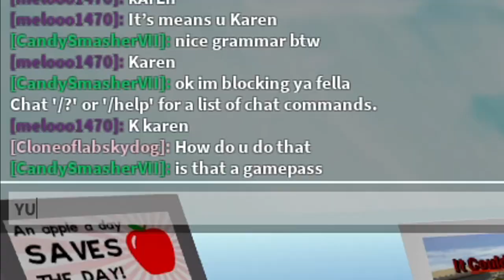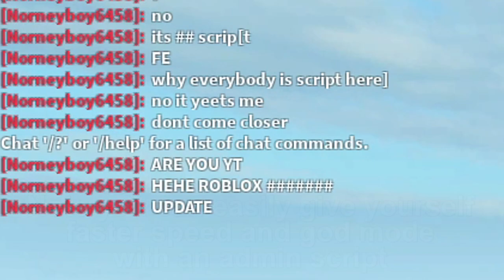Roblox Fe Script Showcase Episode#111/Fe Titan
In this video i showcase the Fe Titan exploit script made by doxxmane